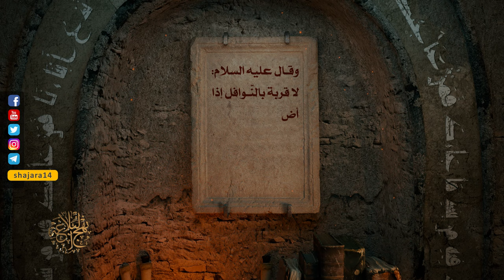حكم ومواعظ أمير المؤمنين عليه السلام - النوافل والفرائض - السيد مهدي الحسيني الشيرازي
«وَ قَالَ (علیه السلام): لَا قُرْبَةَ بِالنَّوَافِلِ، إِذَا أَضَرَّتْ بِالْفَرَائِضِ».